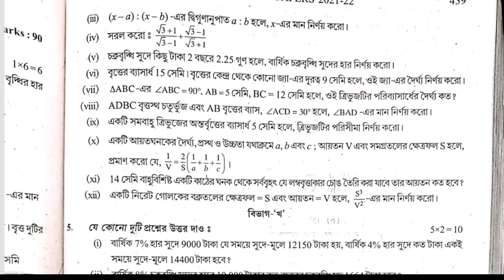Madhyamik Parsad TEST Papers Solved 2022 mathematics Page 438 & 439 Wbbse 2022 Class 10 / math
Madhyamik Parsad TEST Papers Solved 2022 mathematics Page 438 & 439 Wbbse 2022 Class 10  /

2022 madhyamik  Test Paper solved mathematics Page 439

 2022  test paper solution math page 438

 mathematics 2022
Samrat exclusive